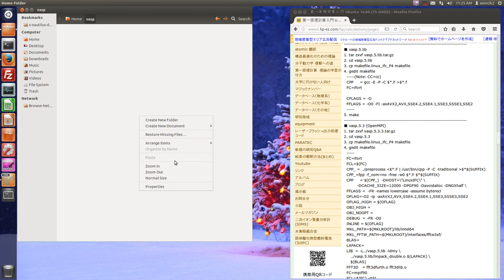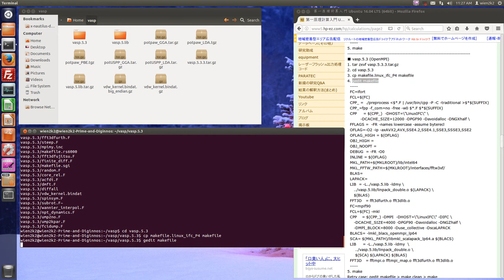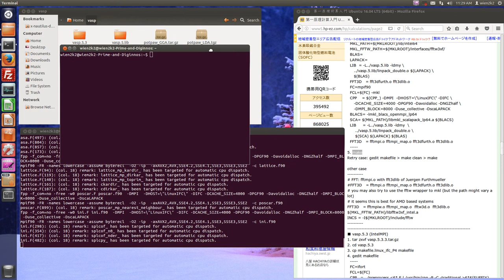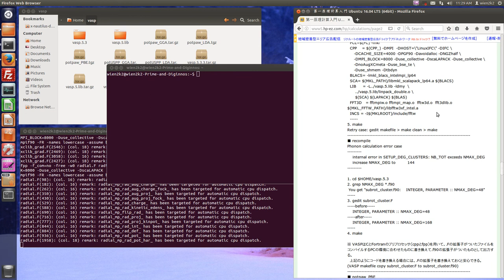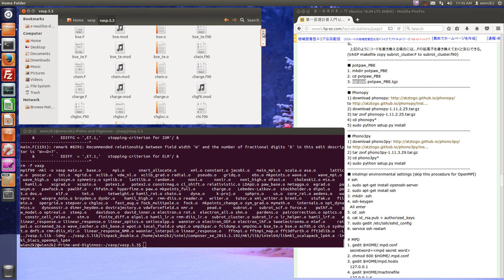VASP compilation (intel compiler and OpenMPI)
In order to get information in detail,